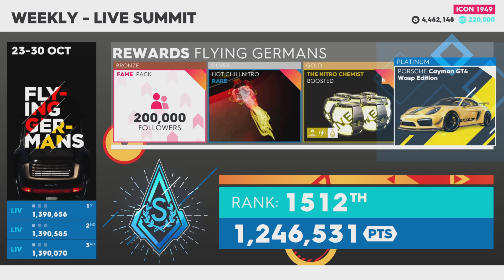Crew 2 Demons Unleashed Summit 868th Position (Thu 31th Oct)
A complete guide Including all vehicle pro-settings & my best event scores needed to win this week's Crew 2 summit called Demons Unleashed and collect rewards such as the exclusive Halloween Pumpkin Rooftop vanity & the Volkswagen Kombi Ghost Hunt Edition!